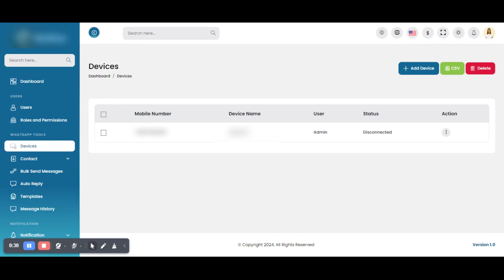Add Device | WaSnap - SAAS Based WhatsApp Server & Twilio Bulk Sender